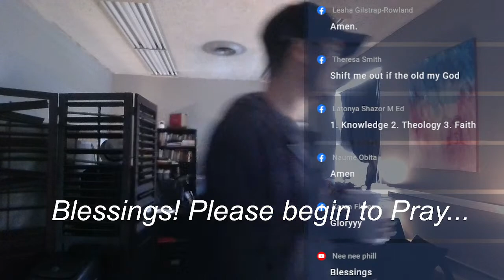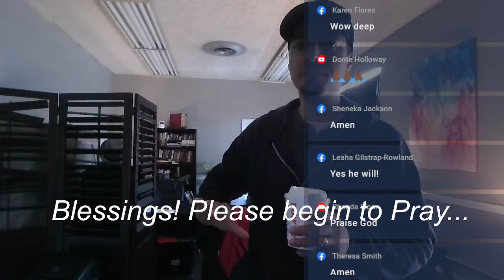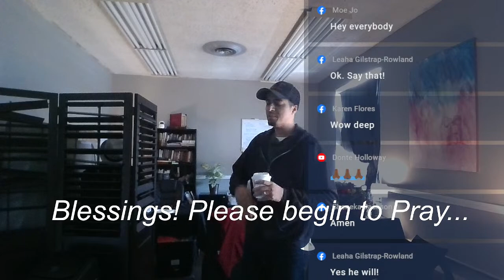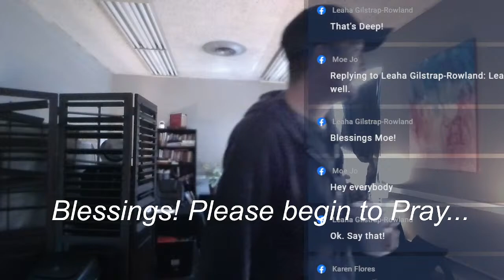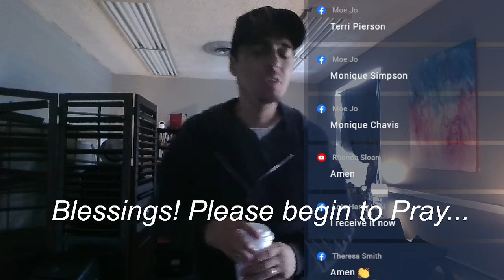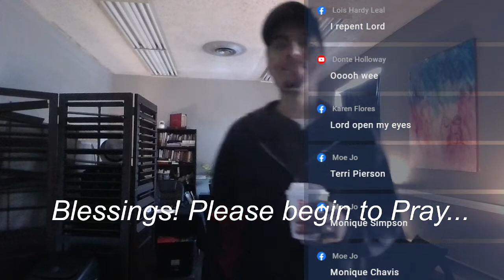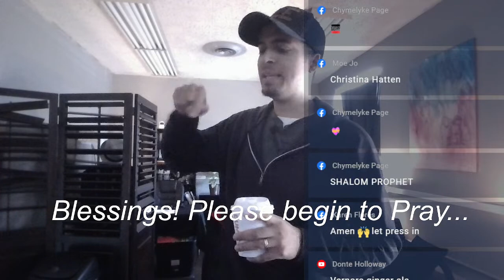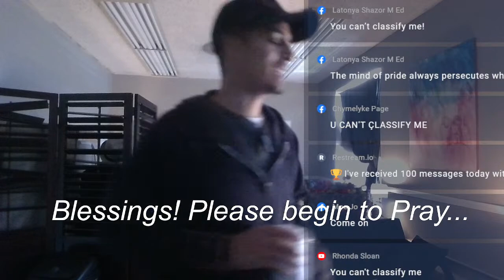BEWARE! This will cause you to MISS God!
giving $michaeldavidwatson
Start the Gifted School today